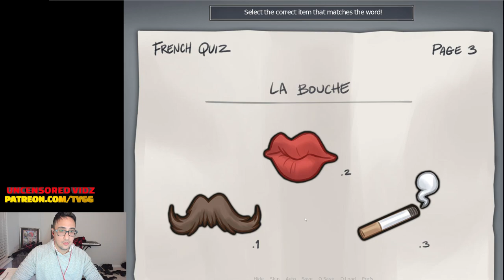OMELET DU YOUR MA | SUMMERTIMESAGA PART 10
CHANNEL CHADS:
Sir M.A.R.S
Adrien Crettaz
Jeff Keystone
pmoney 99
Polycromathica
ketil larsen
stephen lewis
Carlos 2k
Ryan Snyder
Genetic
X
Jon Nelson
Bryan Smith
Stefan Karlsson
Pocahontas
narutosama
Jaymes Nguyen
Jeffery Beckom
ELI_TV
Ken Saitama
White Half
Michael Richard
Jeff Ashmore
Adam Collier
Randolph Briffa
IAN WELLS
Juan Garcia
Michael Mattingly
Bas
Jack
Chris Breet
Lawrence Brown
Jshelt
Cameron
WCoast
Harold Bowen
Barry Dixon
ErAlSu
Petar Stoyanov
Eduardo Santillan
Richard Shimamoto
Aaron Crowther

Summertime saga Version .20.16 is a point and click adventure where you play as an 18 year old man who has relationships and adventures in his small town. You get to meet and hook up with all kinds of people, and this is my extensive walkthrough of summertime saga version .20.5. This is the most donated game on patreon and is on the top ten lists for most important games being developed using the patreon platform with over 45,000 $ of donations a month. This game is a revolutionary 2d visual novel with a massive world and story.